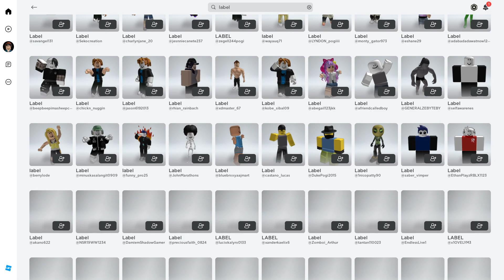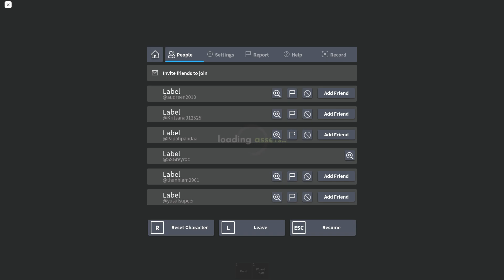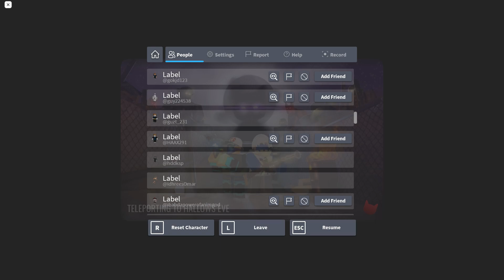Next 210 Images (There are NOW 211)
There are now 211 because 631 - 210 = 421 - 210 = 211.

Roblox (/ˈroʊblɒks/) is a 2006 online game platform and game creation system developed by Roblox Corporation that allows users to program games and play games created by other users. Created by David Baszucki and Erik Cassel in 2004 and released in 2006, the platform hosts user-created games of multiple genres coded in the programming language Lua. For most of Roblox's history, it was relatively small, both as a platform and as a company. Roblox began to grow rapidly in the second half of the 2010s, and this growth has been accelerated by the COVID-19 pandemic.[10][11]

Roblox is free to play, with in-game purchases available through a virtual currency called Robux. As of August 2020, Roblox had over 164 million monthly active users, including more than half of all American children under 16.[12][13] Although Roblox has received generally positive reviews from critics, it has faced criticism for its moderation, microtransactions, and allegations of exploitative practices toward children.